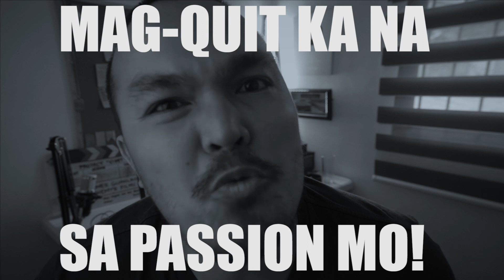QUIT YOUR PASSION | kwiktok S1EP6